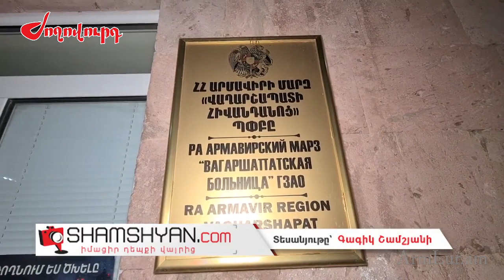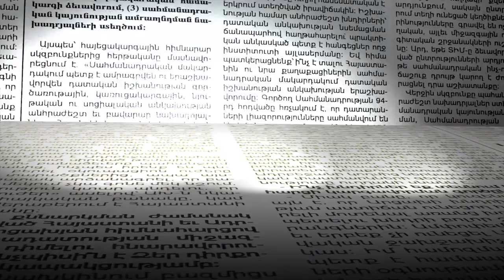Դոն Պիպոյի քրոջ որդին ու «Բարեց Հայկազը»՝ Էջմիածնի կրակոցների կիզակետում. իրավապահների վարկածը